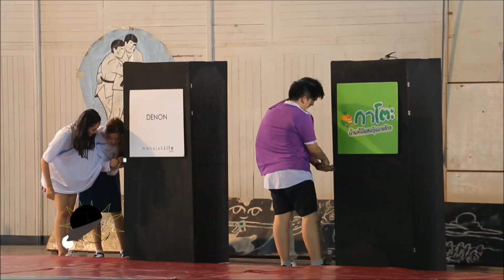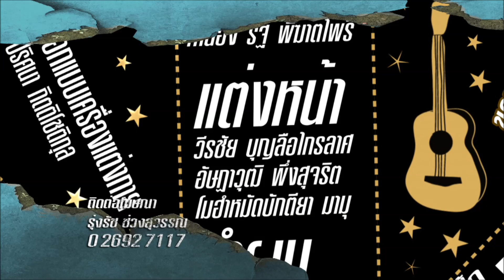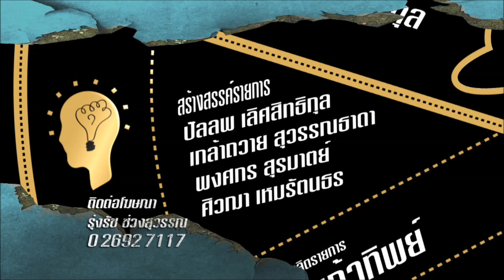Strawberry Krubcake EP. 89 Part 5/5 5/07/58